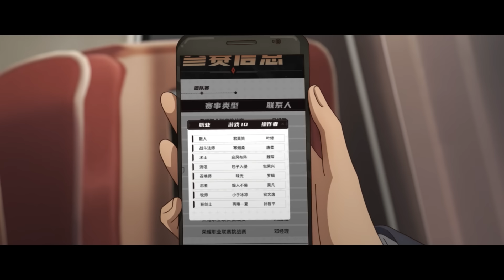🏆全职高手第三季！EP16中！【全职高手 The King's Avatar】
Drama Name:《The King's Avatar》